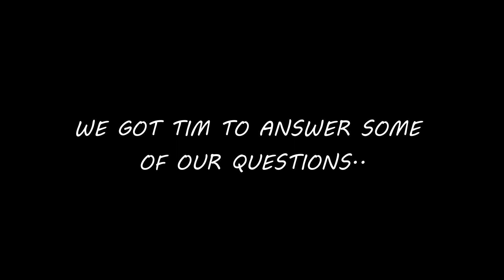the return of a New Chapter..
hello my friends and family! it's been a minute! i've missed you all and i'm back ready to post more fun and exhilarating videos! thank you guys for the support during the break period and i hope your questions were answered in this video! appreciate you all so much and remember to spread the news of TimJanssenGan!